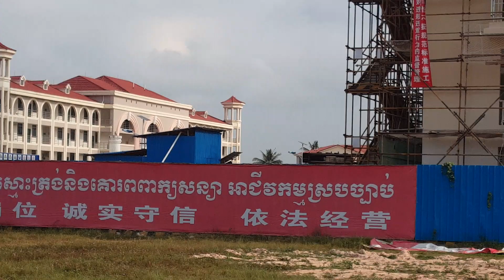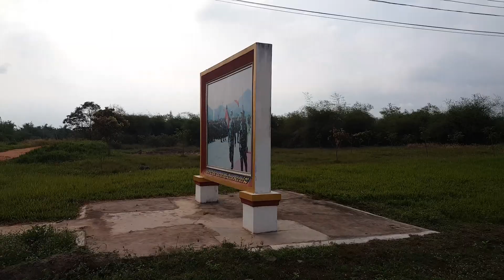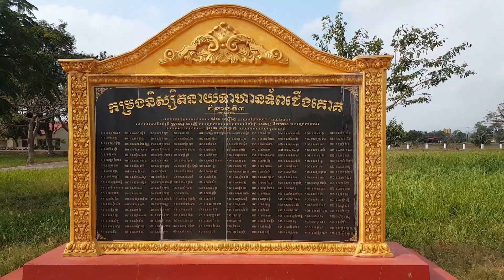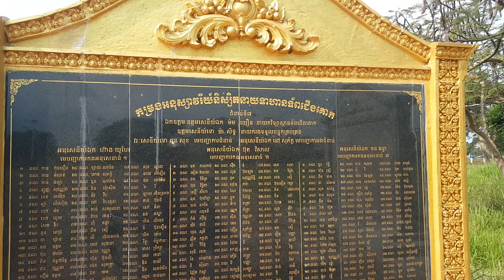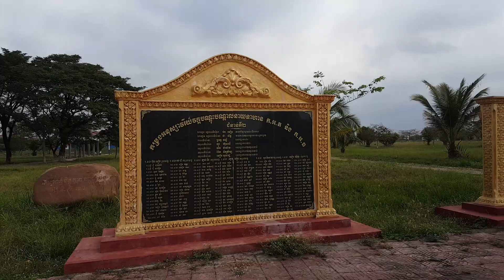Beauty of Cambodia Army Institute | ភាពស្រស់ស្អាតនៃ វិទ្យាស្ថានទ័ពជើងគោក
ក្រោមការដឹកនាំរបស់សម្តេចអគ្គមហាសេនាបតីតេជោ ហ៊ុន សែន  នាយករដ្ឋមន្ត្រីនៃព្រះរាជាណាចក្រកម្ពុជាបានដឹកនាំប្រទេសកម្ពុជាឲ្យមានការរីកចម្រើនសន្តិភាពពេញលេញនិងការអភិវឌ្ឍន៍ស្ទើរគ្រប់វិស័យ។ ជាពិសេស គឺវិស័យកងទ័ពដែលរាជរដ្ធាភិបាល
បាននឹងកំពុងយកចិត្តទុកដាក់ និងលើកកម្ពស់សមត្ថភាព ហើយកំពុងដើរតួនាទីសំខាន់ក្នុងការការពារជាតិមាតុភូមិ សន្តិសុខ បូរណភាពទឹកដីនៃប្រទេសកម្ពុជាយើង។
យោងតាមអនុក្រិត្យរបស់រាជរដ្ឋាភិបាលនៃព្រះរាជាណាចក្រកម្ពុជាបានបង្កើតសាលានាយទាហានចម្រុះនៅថ្ងៃទី ១១ ខែ វិច្ឆិកា ឆ្នាំ ១៩៩៩ ដោយពិនិត្យឃើញនូវភារកិច្ចនិងការរីកចម្រើនលើការងារបណ្តុះបណ្តាលកាន់តែប្រសើរទើបរាជរដ្ឋាភិបាលបានសម្រេចតំឡើងឋានៈប្តូរឈ្មោះពីសាសានាយទាហានចម្រុះទៅជាវិទ្យាស្ថានទ័ពជើងគោកនៅថ្ងៃទី ១៩ ខែ កុម្ភៈ ឆ្នាំ ២០០៩។
ថ្នាក់ដឹកនាំនាយទាហាន ពលទាហានទូទាំងវិទ្យាស្ថានបានខិតខំបំពេញភារកិច្ច យ៉ាងសកម្មជាមួយនិងកិច្ចសហប្រតិបត្តិការល្អប្រសើររវាងក្រសួងការពារជាតិកម្ពុជា និង កងទ័ពរំដោះប្រជាជនចិន ដែលលើកកម្ពស់គុណភាពនៃការហ្វឹកហ្វឺនកងយោធពលខេមរភូមិន្ទឲ្យទទួលបាននូវលទ្ធផលល្អ និងមានសមត្ថភាពខ្ពស់។
វិទ្យាស្ថានទ័ពជើងគោក(១២:៤៤)ផ្ទៃដី១៤៧,៦ហិកតាស្ថិតនៅភូមិ៤ ឃុំត្រែងត្រយឹង ស្រុកភ្នំស្រួច ខេត្តកំពង់ស្ពឺ មានចម្ងាយ៩០គមពីភ្នំពេញតាមបណ្តោយផ្លូវជាតិលេខ៤ ។
វិទ្យាស្ថានទ័ពជើងគោកបង្កើតឡើងដើម្បីបណ្តុះបណ្តាលនិស្សិតនាយទាហានវ័យក្មេងឲ្យមានសមត្ថភាពខ្ពស់ក្នុងការដឹកនាំបញ្ជា និងការអភិវឌ្ឍខ្លាំងលើហេដ្ឋារចនាសម្ព័នសម្ភារយោធាឲ្យបម្រើការអោយការហ្វឹកហ្វឺនរបស់និស្សិតនាយទាហានគ្រប់ជំនាន់និងបានបញ្ជូននិស្សិតនាយទាហានជាច្រើនជំនាន់ទៅសិក្សានៅសាធារណរដ្ឋប្រជាមានិតចិន។
វិទ្យាស្ថានទ័ពជើងគោកមានទិសដៅទៅមុខនឹងខំពង្រឹងសមត្ថភាពខ្លួនអោយក្លាយជាវិទ្យាស្ថានដ៏ធំក្នុងប្រទេសកម្ពុជា ហើយក៏អាចទទួលនិស្សិតបរទេសនៃប្រទេសជិតខាងមកធ្វើការហ្វឹកហ្វឺននិងផ្លាស់ប្តូរបទពិសោធន៍គ្នាទៅវិញទៅមកផងដែរ។

army institute cambodia, army institute, khmer army, khmer army 2019, khmer soldier dance,
khmer soldier, khmer army song, khmer army song 2019, army institute song, army institute song 2019,
cambodia army, cambodia army 2019, khmer bhq force, royal cambodian army, khmer army institute,
army institute khmer, khmer army institute 2019, 911 special forces regiment, cambodia 911 special forces,
cambodia special force, cambodia special force training, cambodia special military, khmer army training,
khmer army training 2019, cambodia freefall, cambodia freefall 911, cambodia airborne 2019